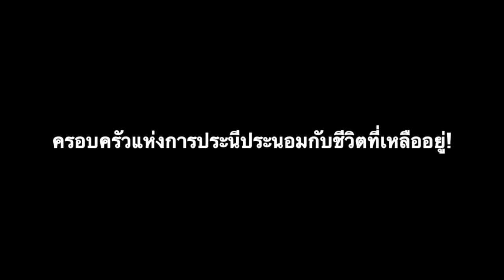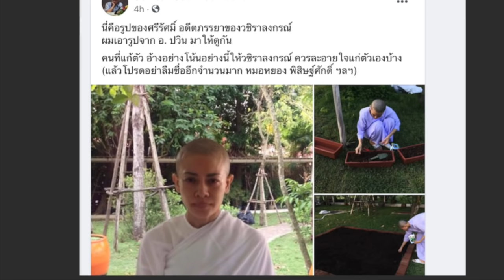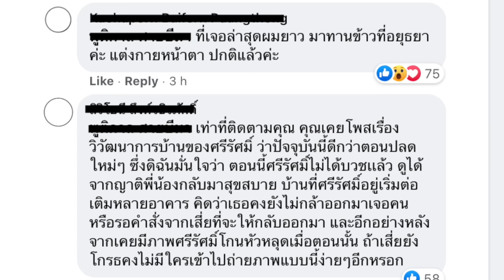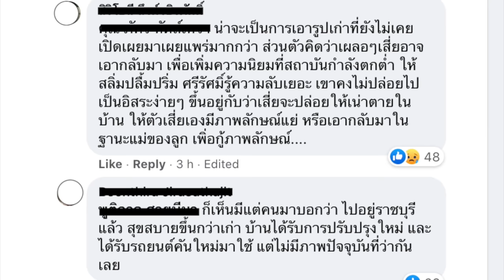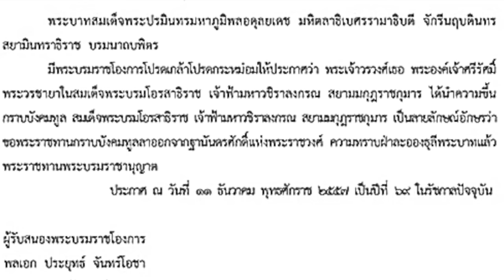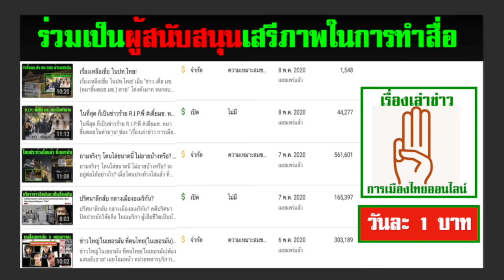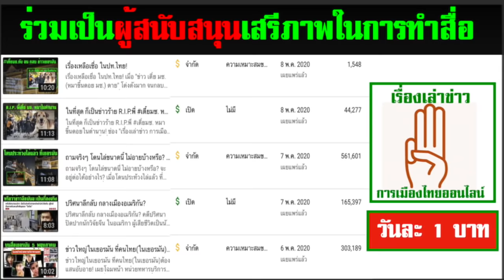ฤานี้คือการประนีประนอม "ชีวิตที่เหลืออยู่ของศรีรัศมิ์ สุวะดี"!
- ชีวิตสุดพลิกผันของ ศรีรัตน์ สุรัสวดี

- ภาพชุด ถูกบังคับ พรากแม่ พรากลูก และ นุ่งขาว ห่มขาว ให้ใช้ส้วมหลุม กลางสนาม และเอาตัวเงิน ตัวทอง มาปล่อยเพ่นพ่านในสนาม

- ย้อนรอย การลาออกจากฐานันดรศักดิ์ และการกราบลา และกอดสุดท้ายกับลูกชายคนเดียว

แนะนำให้ดู :  กราบสุดท้ายขององค์ชายทีปังกร และกอดสุดท้ายของท่านผู้หญิงศรีรัตน์!

1.) การจัดทำ ข้อความและภาพวีดีโอ ทั้งหมดในเรื่องนี้ ได้รับการรับรองและคุ้มครอง เสรีภาพ และสิทธิในการดำเนินการ ซึ่งเป็นไปตามกฎหมายของประเทศต้นทาง และผู้จัดทำวีดีโอนี้ ขอยืนยันว่า การจัดทำ วีดีโอนี้ ถูกต้องตามกฎหมายของประเทศต้นทาง ซึ่งเป็นสถานที่ ที่ผู้จัดทำวีดีโอ (แอดมิน) ได้ upload video นี้ ทุกประการ

2) ใครต้องการฟัง ในสไตล์กระฉับ กระเฉง แอดมินแนะนำให้ปรับ ความเร็ว เป็น 1.25 นะครับ ขอบคุณมากครับ

ดังนั้น ทางแก้ไขของประชาชนคือ การเปลี่ยนที่ตั้ง(ประเทศ) ในระบบยูทูป ซึ่งจะทำให้มีเสรีภาพเหมือนประเทศที่เราตั้งค่า โดย  วิธีการในการเปลี่ยนที่ตั้งในระบบยูทูป อ่านรายละเอียดในนี้

1.) Pavin Chachavalpongpun

เซ็ตที่ 1
เซ็ตที่ 2

2.) Somsak Jeamteerasakul
11 h  ·

นี่คือรูปของศรีรัศมิ์ อดีตภรรยาของวชิราลงกรณ์
ผมเอารูปจาก อ. ปวิน มาให้ดูกัน
คนที่แก้ตัว อ้างอย่างโน้นอย่างนี้ให้วชิราลงกรณ์ ควรละอายใจแก่ตัวเองบ้าง
(แล้วโปรดอย่าลืมชื่ออีกจำนวนมาก หมอหยอง พิสิษฐ์ศักดิ์ ฯลฯ)